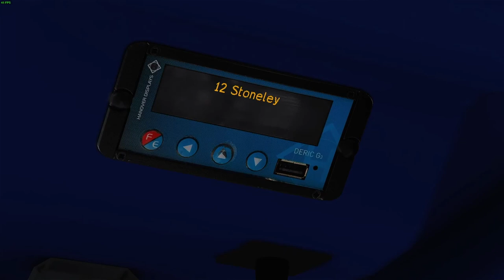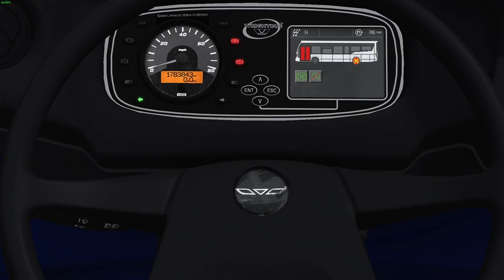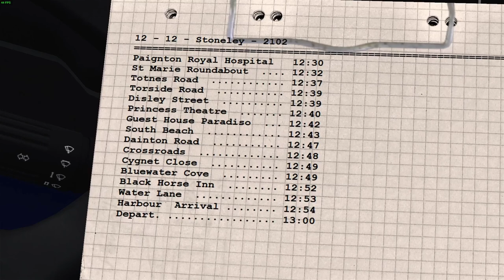OMSI 2 | SP Lite | Westcountry3 - 12 to Stonely Harbour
Hello. Today you join me on Westcountry3, in the Studio Polygon Lite.

The music used in my videos are from Queen (Band).
Music used in this video - A Kind of Magic and Bohemian Rhapsody